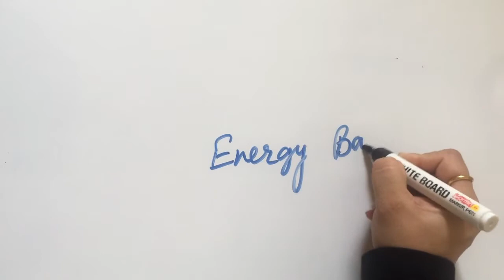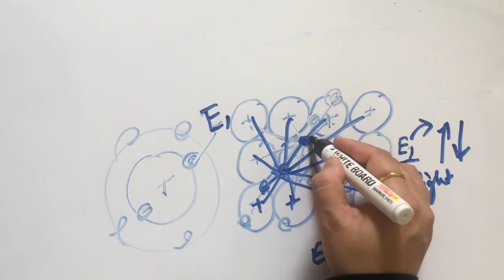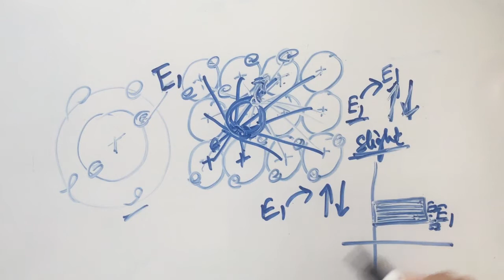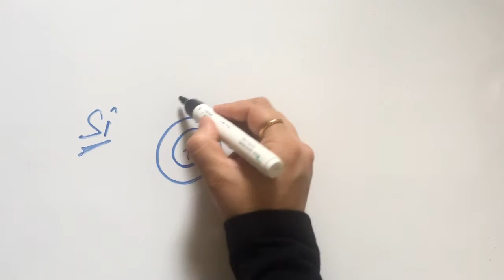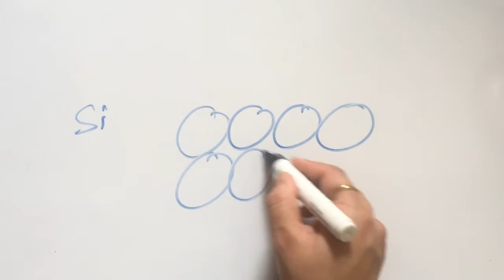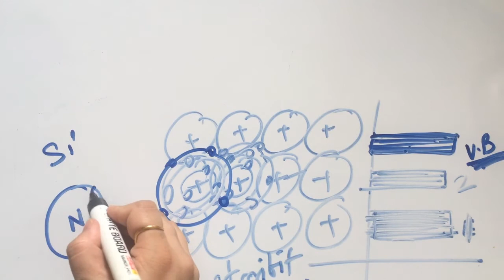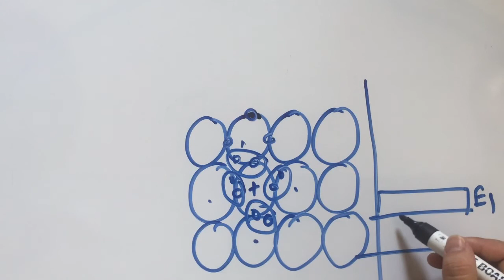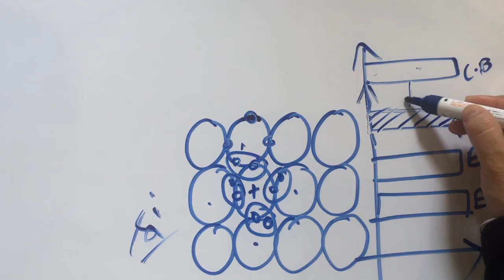energy bands in semiconductors | very easy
energy band diagram in semiconductor physics
energy band diagram
energy band
silicon band
band gap
energy band theory
energy wristband
band theory
conduction diagram
silicone bands
energy bands in silicon
conduction band
energy bands in solids
band gap theory
conductor semiconductor and insulator
forbidden energy gap
it band diagram
energy band in semiconductor
silicon band structure
energy band gap
energy gap of semiconductor
mosfet band diagram
conductor insulator semiconductor
semiconductor diagram
energi band
energy band gap of silicon
diagram to show conduction
band gap of silicon
enerz band
energy band model
si band
formation of energy bands in solids
electronic band
silicon band diagram
energy band structure
semiconductor band diagram
model band
semiconductor band gap
energy band diagram for conductors insulators and semiconductors
band edge
energy band gap theory
band structure diagram
silicon diagram
band insulator
insulation diagram
diagrams band
insulator band gap
energy band diagram for semiconductor
energy band diagram of mosfet
energy band diagram of pn junction
energy diagram
energy gap in semiconductor
led band diagram
band gap energy formula
electronic band structure
conduction band theory
silicon energy levels
atomic band
band theory of solids
valence band
pn junction energy band diagram explanation
semiconductor band
power energy band
band theory of semiconductors
define band
band structure of metals
energy band diagram of semiconductor
energy band gap of semiconductor
silicon orbital diagram
energy gap of silicon
energy band gap diagram
forbidden gap
band structure
semiconductor on insulator
formation of energy bands
the energy band
electron energy band
metals semiconductors and insulators
what is energy band
mos capacitor energy band diagram
metal insulator semiconductor
theory band
silicon valence electrons
p type semiconductor band diagram
energy level and energy band
energy gap between valence and conduction bands
gaas band structure
energy hand band
energy band e
energy band c
p type semiconductor diagram
band theory a level physics
schottky diode energy band diagram
conductor energy band
forbidden energy band
conduction band energy
energy level in semiconductor
band gap of metals
semiconductor valence band
diagram for conduction
energy band diagram for n type semiconductor
semiconductor and insulator
positive energy band
energy band diagram of n type semiconductor
electron band theory
band theory physics
forbidden energy gap of semiconductor
semiconductor energy
energy energy gap
band diagram
forbidden energy gap for silicon
energy band theory physics
the turbines band
energy band structure in solids
conduction band in semiconductors
energy gap between conductor insulator and semiconductor
band theory of metals
band gap graph
banding material
silicon conduction band
semiconductor energy band theory
sports energy bands
valence band and conduction band
energy level of silicon
energy band diagram for p type semiconductor
energy gap between valence and conduction bands in semiconductor
forbidden gap in semiconductor
energy band definition
band structure of semiconductors
best energy band
band theory of conductors semiconductors and insulators
energy band gap of a semiconductor experiment
germanium energy levels
band level
what is conduction band
kronig penney model band gap
difference between conductor semiconductor and insulator
energy gap formula
energy gap of semiconductor formula
band gap structure
difference between conductor and semiconductor
explain formation of energy bands in solids
energy band diagram of pn junction diode
band gap definition
valence band definition
energy band theory pdf
classification of materials into conductor semiconductor insulator
max energy bands
pn junction band diagram
conduction bond
conduction band definition
energy band gap experiment
valence and conduction band
what is valence band
what is energy band gap
distinguish between insulators semiconductors and conductors
energy band diagram of p type semiconductor
to determine energy band gap of semiconductor
define energy band
band theory of conductors semiconductors and insulators pdf
is this band metal
energy gap meaning
valence band conduction band
valence energy
conductors and insulators and semiconductors
what is forbidden energy gap
energy band formation in silicon
what is band gap
valence band theory
si band structure
energy band theory of semiconductors
energy band theory of solids
what is conductor insulator and semiconductor
energy bands in solids pdf
electron energy diagram
definition of conductor insulator and semiconductor
ge band levels
diagram of insulator
properties of conductors semiconductors and insulators
define band gap
energy band gap